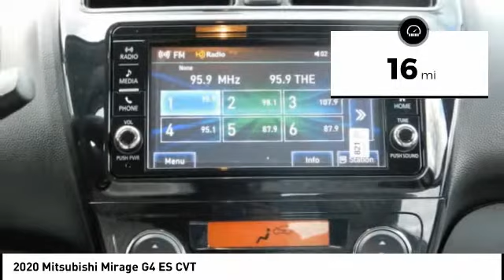2020 Mitsubishi Mirage G4 Fredericksburg VA 13835N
2020 Mitsubishi Mirage G4 ES CVT

ES trim. EPA 41 MPG Hwy/35 MPG City! iPod/MP3 Input, Back-Up Camera, Bluetooth. Warranty 10 yrs/100k Miles - Drivetrain Warranty; SEE MORE! KEY FEATURES INCLUDE: Back-Up Camera, iPod/MP3 Input, Bluetooth. MP3 Player, Keyless Entry, Child Safety Locks, Steering Wheel Controls, Electronic Stability Control. EXPERTS CONCLUDE: Great Gas Mileage: 41 MPG Hwy. BUY FROM AN AWARD WINNING DEALER: We are a family owned and operated sales and service facility.Our family has been serving the automotive needs of the Fredericksburg community for over 50 years. We offer competitive financing, second chance Financing and a full service department, servicing all makes and models. Thank You! Horsepower calculations based on trim engine configuration. Fuel economy calculations based on original manufacturer data for trim engine configuration. Please confirm the accuracy of the included equipment by calling us prior to purchase.